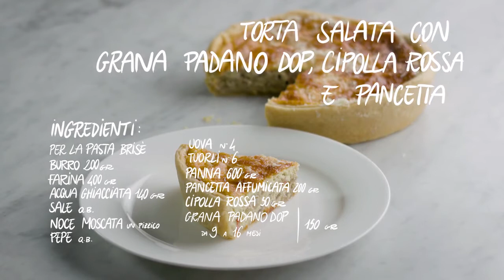Torta salata con cipolle rosse, pancetta e Grana Padano DOP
Che sia appena sfornata o da mangiare fredda, siamo certi che tuttoilbuono della torta salata con cipolla rossa, pancetta e Grana Padano vi conquisterà!

Ricetta realizzata da Chef Carmine Amaranta